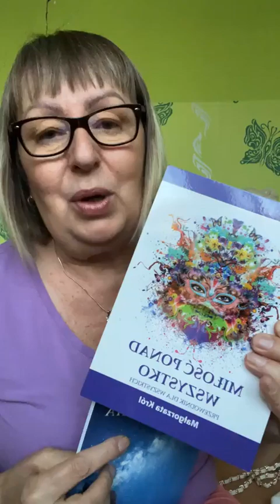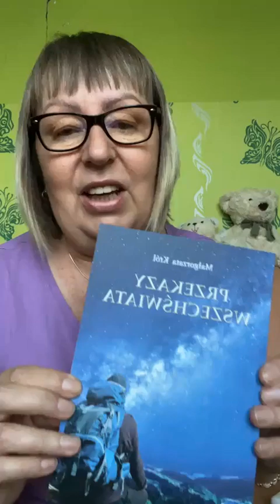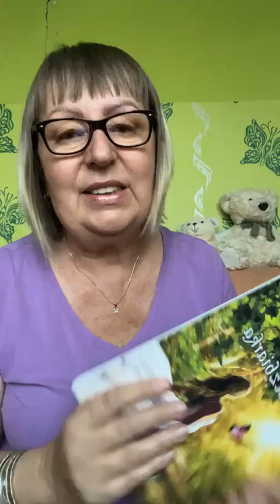35 Środowy Live - całość (10.07.2024)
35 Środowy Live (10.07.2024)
Czy dostrzegasz piękno tego Świata, swojego Życia i wszystkiego co Cię otacza?
Czy wiesz, że wszyscy jesteśmy energetycznie połączeni?
Posłuchaj 😊
Pozdrawiam serdecznie i cieplutko🌞🤩☀️
Mam nadzieję, że treści, które znajdziesz na moim kanale, nadadzą Tobie nowy sens życia. Słowa, które słuchasz, nie zawsze są tylko moimi słowami. Są to informacje, które spływają na mnie w czasie nagrań. Ja otrzymuję tylko coś w rodzaju sygnału, tematu. Włączam kamerę, zaczynam mówić, a reszta już płynie sama z mych ust. Proszę, wsłuchaj się w te słowa, zdania, przekazy, informacje. Odczuj je całym sobą, swym Sercem, swoją Duszą, swoją Istotą.
Pozdrawiam Ciebie gorąco, jednocześnie dziękując, że odwiedzasz mój kanał.

Jeżeli pragniesz mnie wesprzeć - z góry bardzo dziękuję!

✅ DAROWIZNY ✅
 Przelew bankowy:
➡️ 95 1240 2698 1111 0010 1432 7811 - waluta zł
➡️ NL55 INGB 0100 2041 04 - waluta euro
BIC(SWIFT) INGBNL2A
Odbiorca: Małgorzata Król

Małgorzata Król

- Jeżeli pragniesz poprawy jakości swojego życia i nie wiesz jak się do tego zabrać,
 - Jeżeli chcesz odważnie, w szczęściu i Miłości kroczyć przez życie,
 - Jeśli pragniesz odmiany, jesteś ciekawy i zainteresowany nowymi możliwościami,
 - Jeżeli chcesz poznać duchowy aspekt swojego życia,
 - Jeśli pragniesz przemiany swojego życia -
   - ZAPRASZAM na sesje Hipnozy Duchowej (również ONLINE), sesje Duchowego Uzdrawiania, sesje Access Bars i Access Facelift 🎯 Również na Sesje Soul Body Fusion, Masaż Relaksacyjny oraz na Masaże Energetyczne (PeLoHa, Dotyk Motyla) a także na Japoński, Liftingujący Masaż Twarzy KOBIDO
➡️HIPNOZA OSOBISTA, HIPNOZA ONLINE
➡️ACCESS BARS, ACCESS FACELIFT
➡️MASAŻ RELAKSACYJNY i Liftingujący
➡️Masaż Energetyczny (PeLoHa, Dotyk Motyla)
➡️Soul Body Fusion
➡️Konsultacje na Skype
➡️Spotkania grupowe